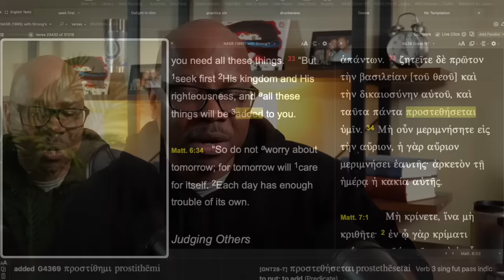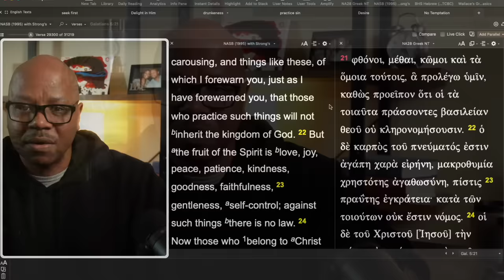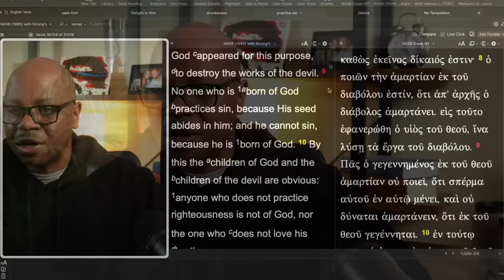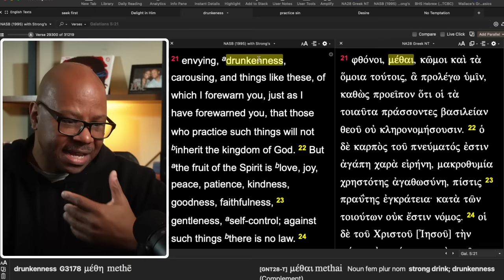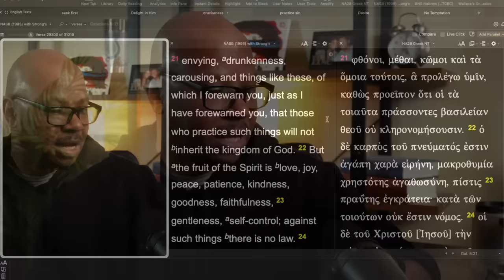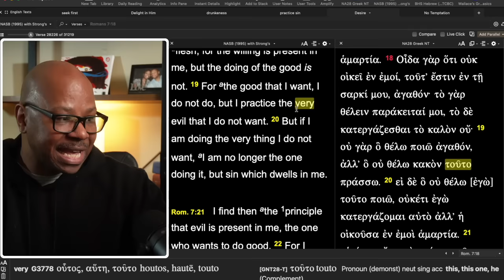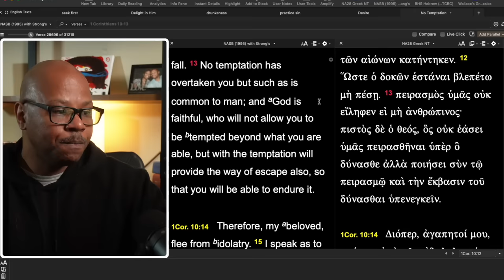Was Matthew Perry a Christian with an Addiction?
Christians struggling with addiction?